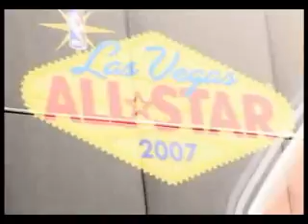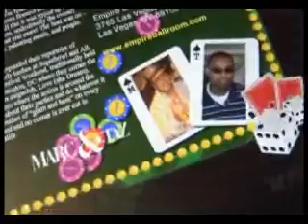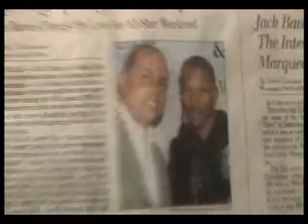allstar 2007 Belvedere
Marc & Taz present allstar 2007